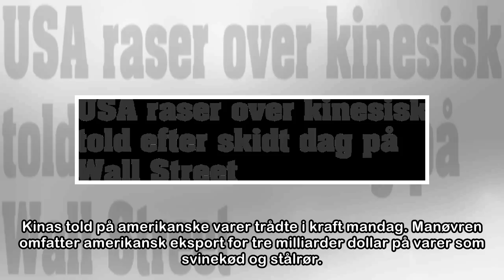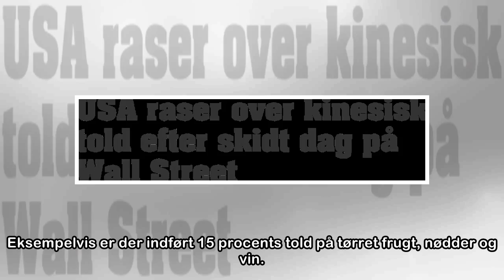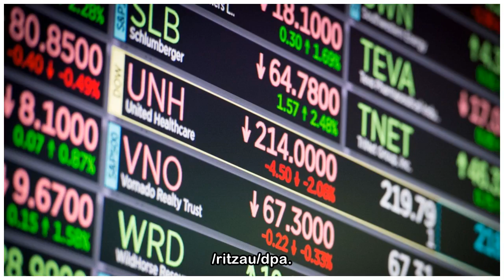USA raser over kinesisk told efter skidt dag på Wall Street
Kinas nye told på amerikanske varer trådte i kraft mandag, og det kunne mærkes på Wall Street. Scanpix/Bryan R. Smith »I stedet for at målrette amerikanske varer, der bliver eksporteret retfærdigt, bø...